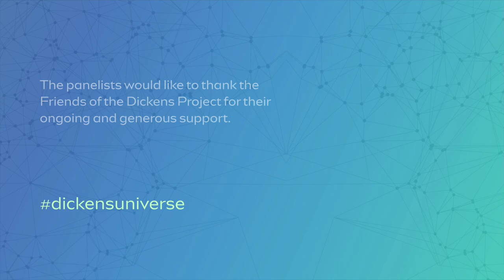Harper Studies in 2020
A conversation among Brigitte Fielder (University of Wisconsin Madison), Koritha Mitchell (Ohio State University), Derrick Spires (Cornell University) and Nazera Sadiq Wright (University of Kentucky), leading scholars of Frances E. W. Harper, about her wide-ranging body of work and current directions in research about it. The discussion will highlight how 'Iola Leroy' fits in with Harper’s other fiction, poetry, oratory, and prose, as well as her significant involvement in the nineteenth-century African American press.

This event was part of a week of discussions for the Virtual Dickens Universe conference in preparation for the 2021 Dickens Universe conference featuring 'David Copperfield' and 'Iola Leroy'.